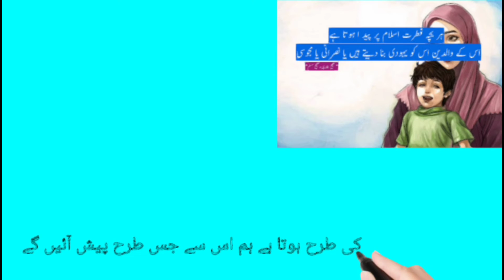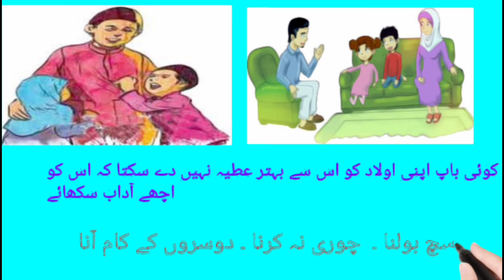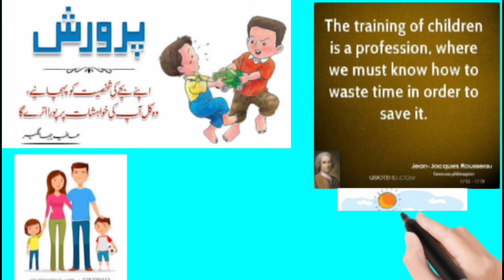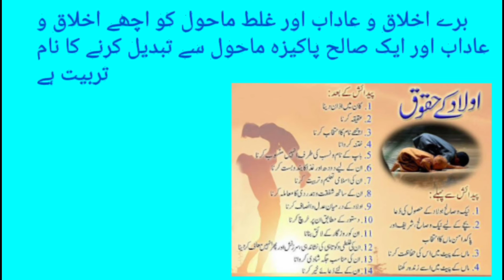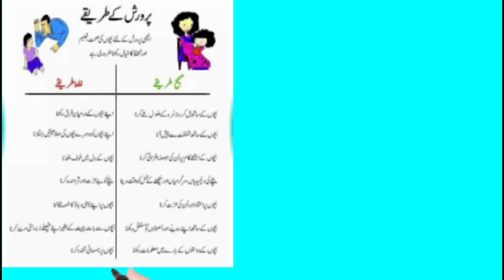Bachon ke tarbiat kesy keep jaey. How to train children?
In this video you will learn about training of children. Best motivational video for children training. Animated video for children training. Best motivational speech for training children.